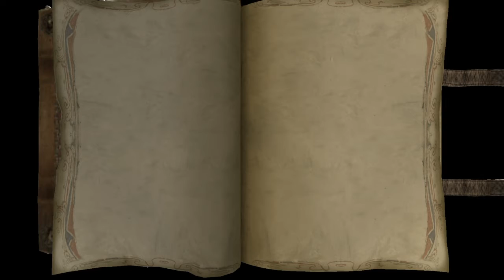[Let's Play] The Bard's Tale #20: Firboggled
That pun was A++